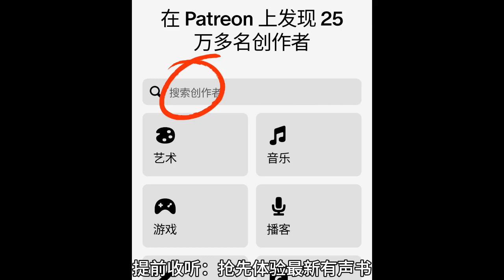《超品相师》第0031至0040集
【内容简介】 相师分九品，一品一重天，二品是入门，三品算是登堂，四品之后才能真正的称为相师。风水有境界、明理、养气、修身、问道。 二十一世纪的一位普通青年偶获诸葛亮生前的玄学传承，从此混迹都市，游走于高官权贵之间，豪门千金，世家小姐身侧，秦宇说：“我为超品相师，相人，相地，相红颜”！
更多精彩免费有声书来Patreon搜“海量有声书”或点击下方链接。
男頻
《超品相师丨网络超人气都市玄学小说！
《恶魔交易所（精品双播）只要付出代价，一切都可交换》
《重生完美时代》呵壁问天演播丨最好的商战小说！精彩不断！值得
《少年药王丨异术丨超能开局丨热血扮猪丨吃虎丨神医》
《我的老千江湖|完结版|老千生涯作者新作|有声的紫襟丨VIP》
《五大贼王丨周建龙演播丨天下贼术，皆出五行！盗亦有道！